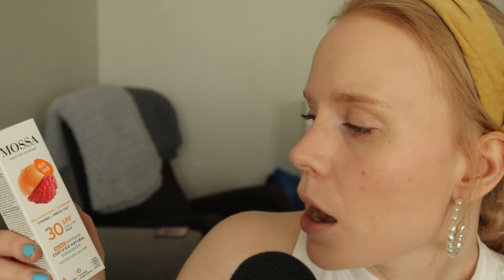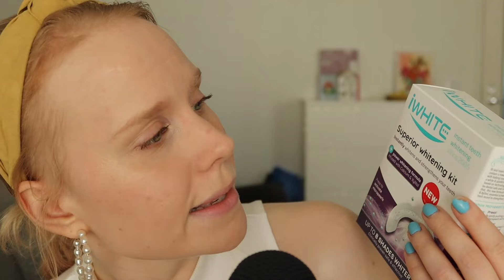ASMR SUOMI | purchases when I was mad🙄💤🛒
minimum one fin and one eng video per week
💙video joka tiistai, torstai ja sunnuntai!
     minimissään yksi suomen kielinen ja yksi englannin kielinen video per viikko

Membership is OPEN! Go through this link and click the ✨JOIN✨ button❤

⚡The Chewers:
      ◾membership badges and emojis
      ◾1 extra video per month
      ◾no ads
      ◾2,99€/month (non binding, you can cancel anytime!)

⚡The Bubblelovers:
      ◾2 extra videos per month
      ◾no ads
      ◾4,99€/month (non binding, you can cancel anytime!)

💖Katri/NordicASMR💖